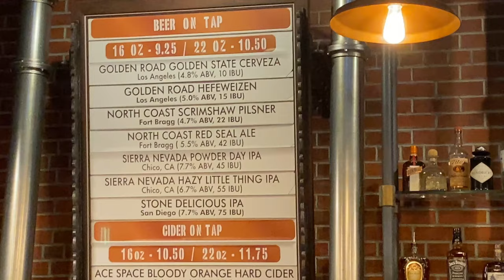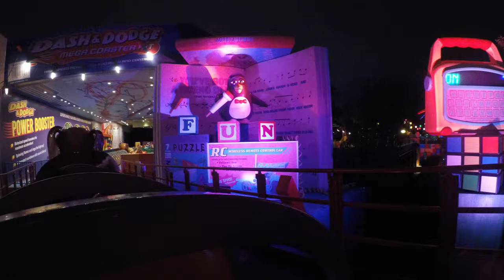Disney's Hollywood Studios | Baseline | Woody's Lunchbox Totchos & Pop Tart | Slinky Dog Dash!!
Join us for a quick trip to @DisneyParks Hollywood Studios as we get some food and drink at Baseline, then we enjoy the ultimate loaded tater tots: Totchos, and poptarts at Woody's Lunchbox!  You have to cap the night off with a nighttime ride on Slinky Dog Dash, right?! Check it out!